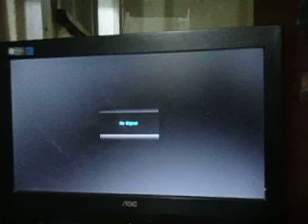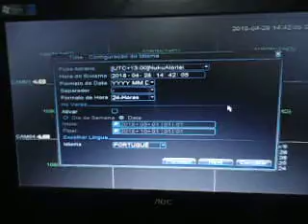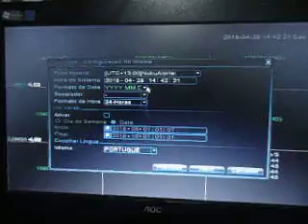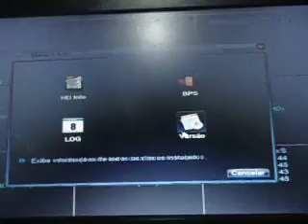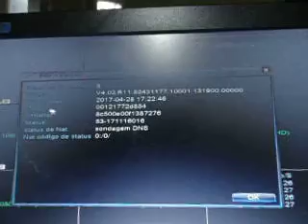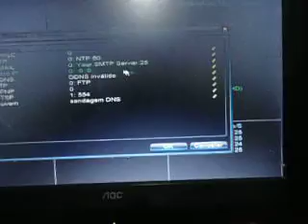CONFIGURANDO DVR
NOÇÕES BÁSICAS PARA CONFIGURAÇÕES SIGA AS INSTRUÇÕES QUE IRÁ TER EXITO , IRÁ APRENDER A PROGRAMAR A NUVEM EM SEUS CELULAR